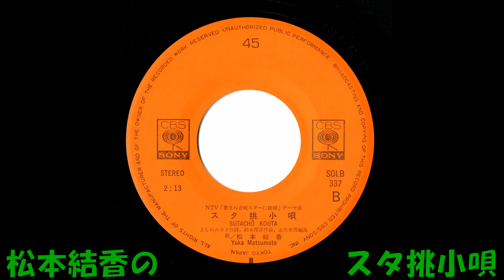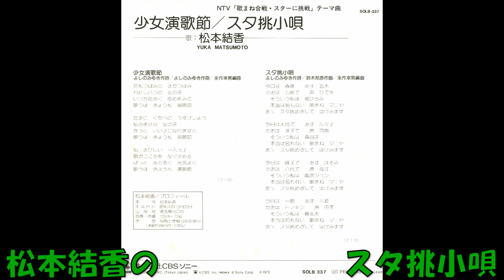松本結香の スタ挑小唄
NTV「歌まね合戦・スターに挑戦」テ－マ曲　よしのみゆき作詞 鈴木邦彦作曲 永作幸男編曲 松本結香　SOLBー337 B     CBS・ソニー　1975年発売。